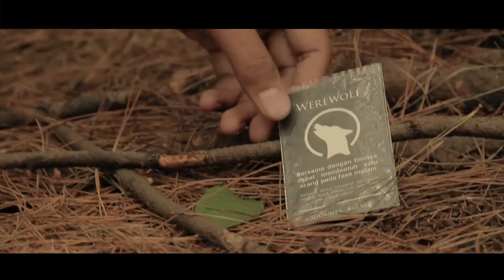Werewolf The Game | Eps1